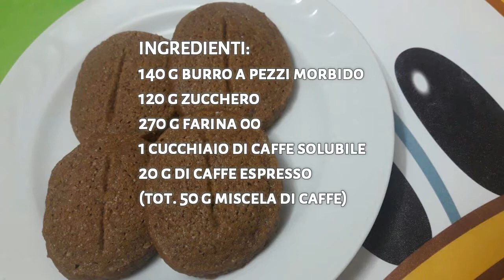Biscotti al caffè senza uova Bimby Tm6 Tm5 Tm31 Tm21 Thermomix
Questa è una ricetta per fare degli ottimi biscotti al gusto di caffè. Vi assicuro che come li sfornate andranno a ruba. Provare per credere.